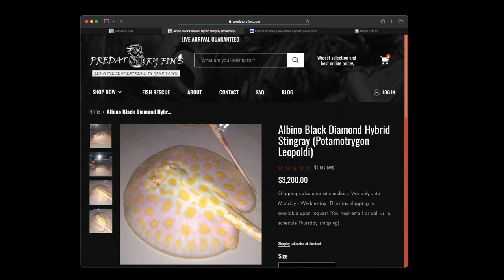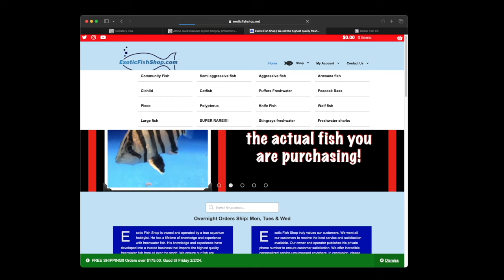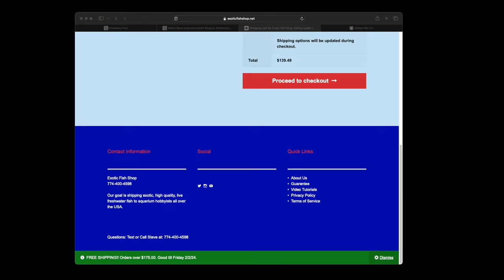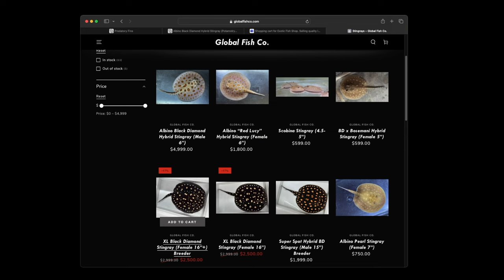Top 3 Websites to buy fish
Today, we're diving into the top three websites that you absolutely need to explore right now.  @PredatoryFins @Globalfishco  @exoticfishshop855  @seachem